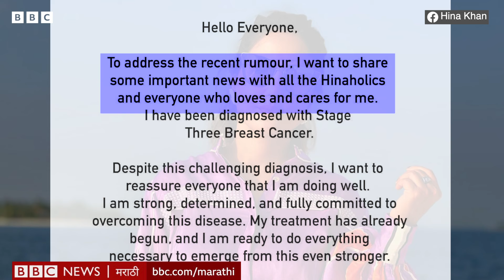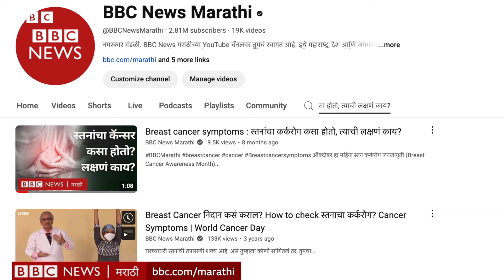Hina Khan Breast Cancer : स्तनांच्या कर्करोगाची लक्षणं कशी ओळखायची?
अभिनेत्री हिना खाननं आपल्याला स्तनांच्या कर्करोगाचं (Breast Cancer) चं निदान झाल्याचं सांगितलंय. या पोस्टवर हिनाचे चाहते आणि इतर अनेकांनी तिच्या आरोग्यासाठी प्रार्थना केल्या आहेत. पण ब्रेस्ट कॅन्सरची लक्षणे कशी ओळखावी? कुठल्या गोष्टींवर लक्ष ठेवायला हवं, जाणून घ्या.